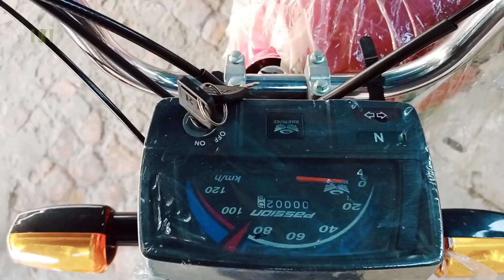Road Prince 2023 model || full review